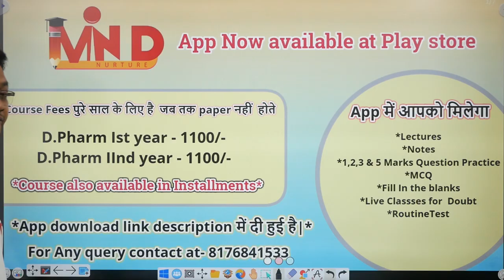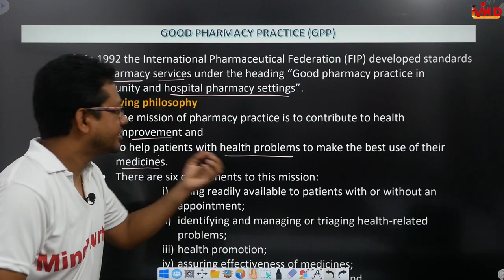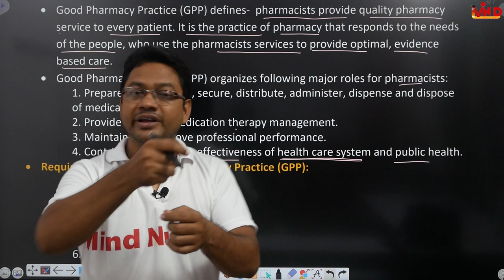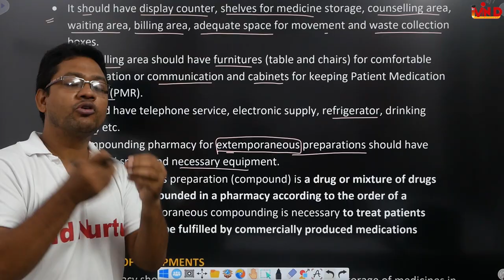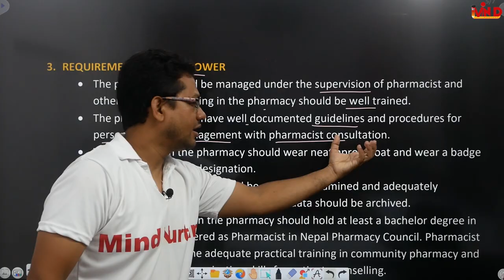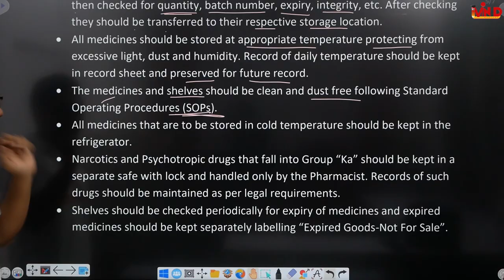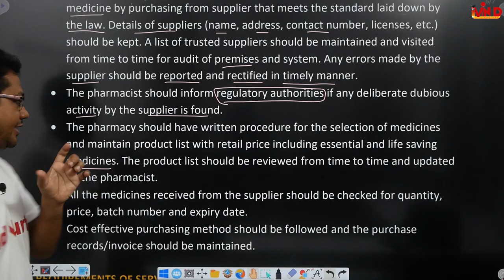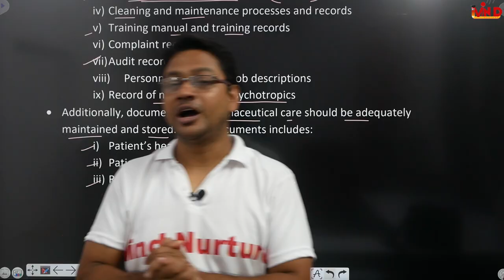Good Pharmacy Practice/Community Pharmacy & Management/L-2/CH-2/D.Pharm Second Year